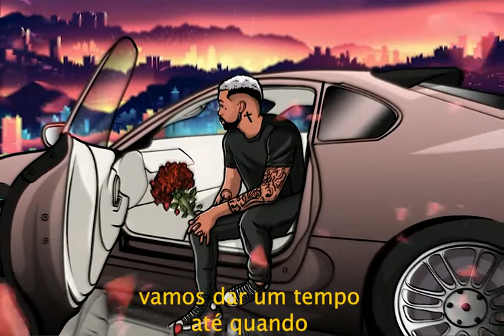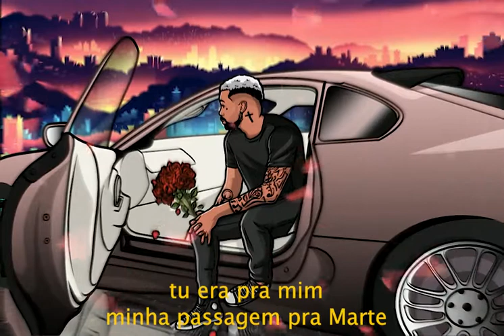BADXI - Namoro Reprovado (Letra)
Musica namoro reprovado de BADXI
Produzida por Babonthetrack
Captação , Mix e Master  Vero Moda Studio
Badxi Gang Ent